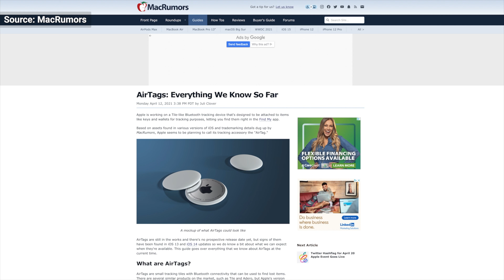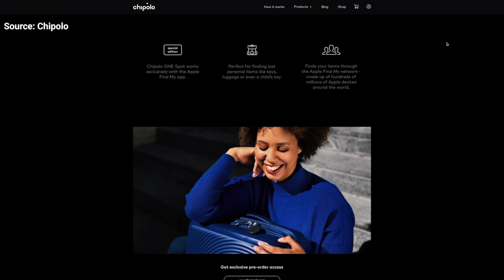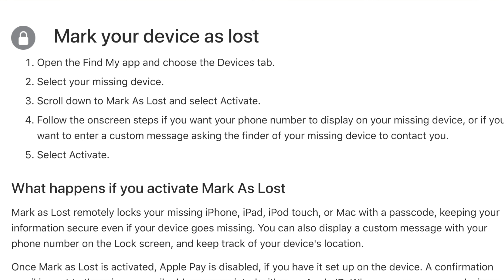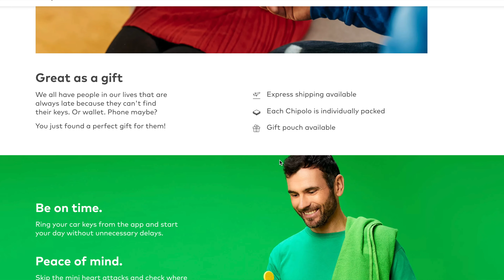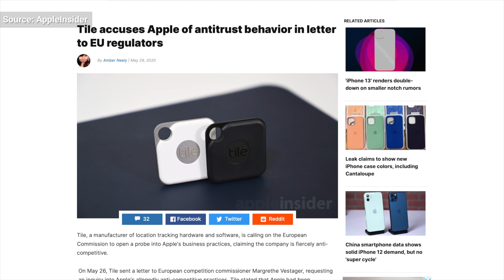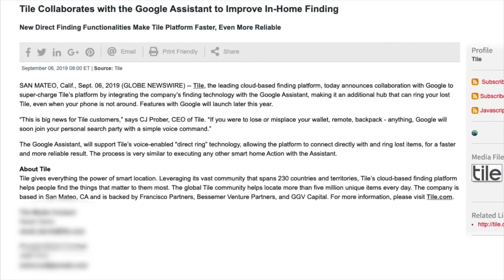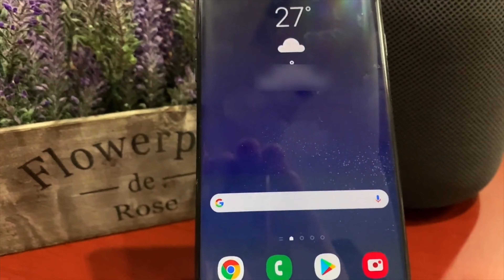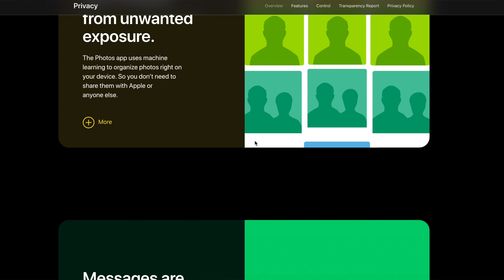Apple + Chipolo ≠ AirTags - Where are AirTags?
Apple’s Find My network now offers new third-party finding experiences. Today we discuss it all.

▬ SUPPORT ▬
It takes a lot of time and effect in putting out quality informative videos, and I hope you would consider showing your support.

▬ YOUTUBE & INTERNET MUST-HAVES ▬
          Services that I personally use.